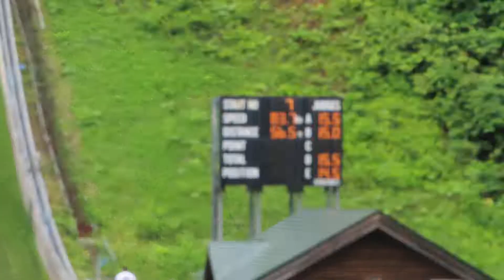重田風 選手 第17回サンピラー国体記念 １本目 56.5メーター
長野原高３年の風選手。１本目は、女子の部28位。
2019/07/28(日) 名寄ピヤシリシャンツェ